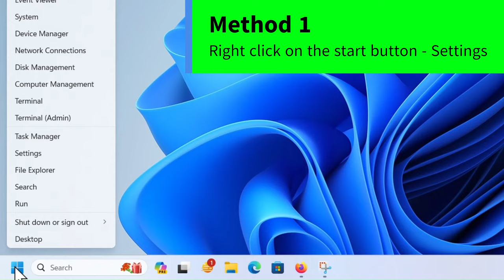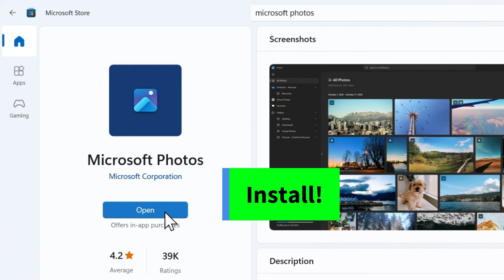Microsoft Photos App not Working/Not Opening/Crashing/Slow in Windows 10,11 {Two Solutions}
Photos app/Microsoft Photos not working or not opening in Windows 10 or Windows 11? You can fix it easily by these two methods.
Method 1: Right click on the start button - settings - apps - installed apps - photos - click on the three dots against Photos - advanced options - reset.
Method 2: If the method 1 doesn't work, please uninstall and reinstall the photos app as shown in the video.
Restart your computer to apply the changes. hope it helps!
iviewgle